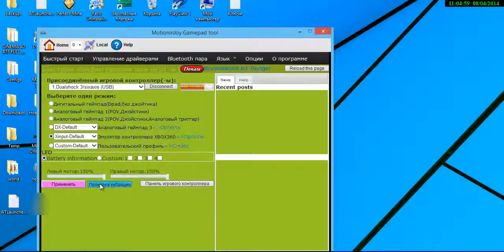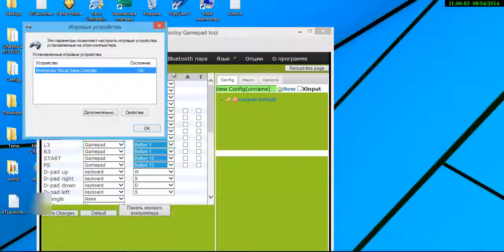Как играть на Компьюторе в игры с джостиком hd720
ЯХТЫ